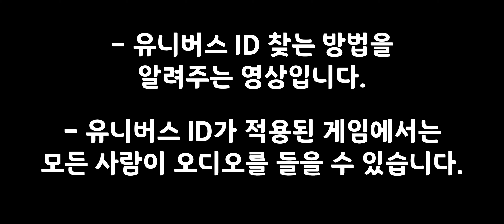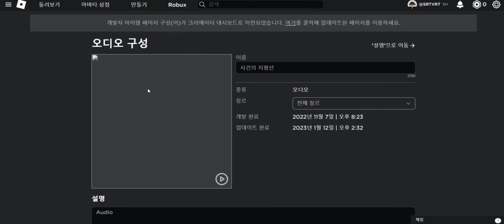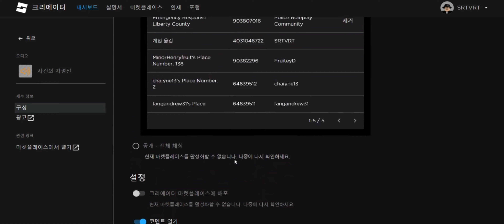(2023) 로블록스 본인 게임에서 노래 트는법 | 유니버스 ID 찾는법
0:00 안내
0:05 유니버스 ID 찾는법
1:01 유니버스 ID 적용법

- 자기 게임이 아니거나 게임 개발 권한이 없으면 유니버스 ID 적용 안되고 없어집니다.

Q. 그럼 이영상 왜 만듬

A. 혹시나 다른 게임의 유니버스 ID가 궁금하신 분들, 유니버스 ID 적용법이 궁금하신 분들을 위해 제작했습니다

ㅡㅡㅡㅡㅡㅡㅡㅡㅡㅡㅡㅡㅡㅡㅡㅡㅡㅡㅡㅡㅡㅡ
ㅡㅡㅡㅡㅡㅡㅡㅡㅡㅡㅡㅡㅡㅡㅡㅡㅡㅡㅡㅡㅡㅡ